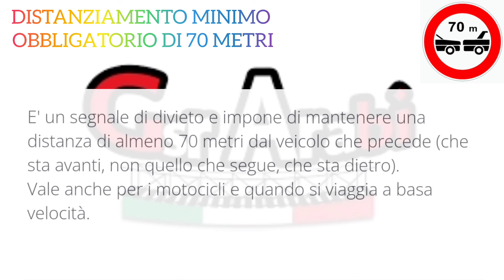DISTANZIAMENTO MINIMO OBBLIGATORIO DI 70 METRI (8)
الباب الثالث